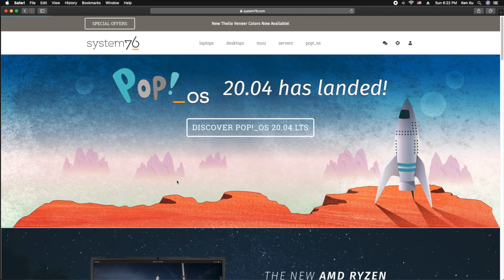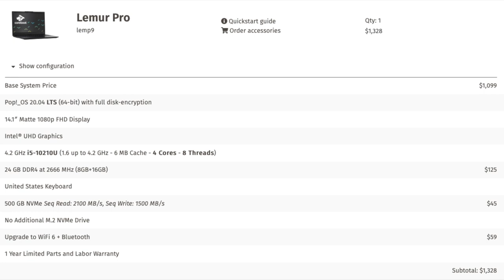Unboxing System76 Lemur Pro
Correction! the 2 USB ports are USB 3, instead of USB 2...
Unboxing System76 Lemur Pro from Singapore.